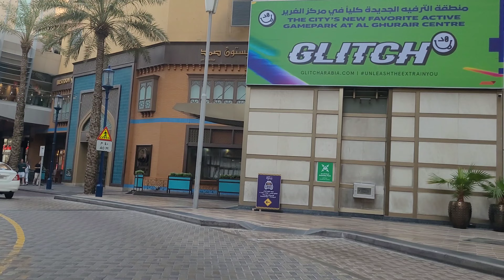AL RIGGA DEIRA DUBAI ROAD DRIVE September 2023 🇦🇪 (@irfanasghar9999 )